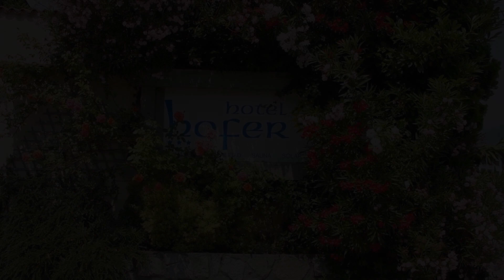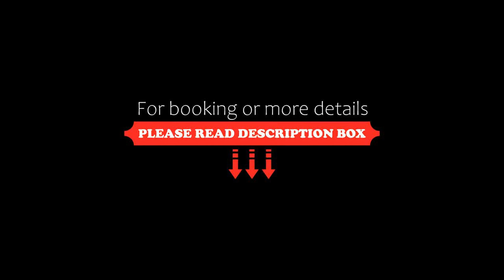Hotel Hofer, Tirolo, Italy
About Property:
You're eligible for a Genius discount at Hotel Hofer! To save at this property, all you have to do is sign in.
Just outside Merano, Hotel Hofer offers 2 saunas, 2 pools, and a hot tub, all for free. Just a 10-minute drive from Tirolo, it also features a restaurant, free bike hire and spacious rooms with mountain views.
Rooms at the Hofer all come with a balcony, wooden furniture and a flat-screen satellite TV. The private bathroom includes a hairdryer and sli...
Property Type: Hotel
Address: Jaufenstraße 11, 39019 Tirolo, Italy
Searching For
1. Hotel Hofer - Tirolo - Italy
2. Hotel Hofer - Tirolo - Italy Address
3. Hotel Hofer - Tirolo - Italy Rooms
4. Hotel Hofer - Tirolo - Italy Amenities
5. Hotel Hofer - Tirolo - Italy Offers and Deals
Audio Credit:
Track Title: Reasons To Hope
Artist: Reed Mathis